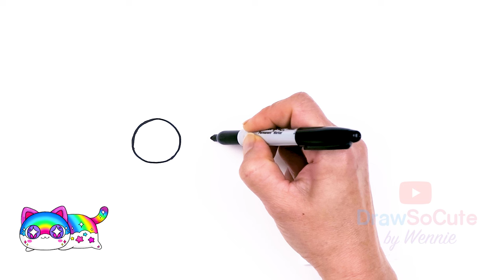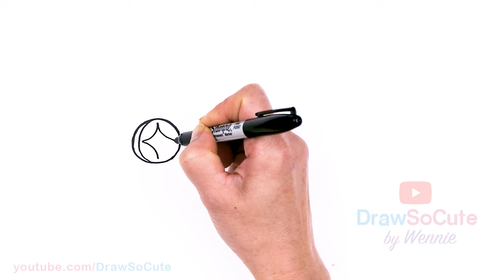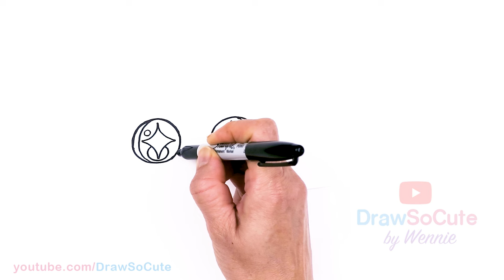How to Draw Rainbow Cat | Aphmau Meemeows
Learn How to Draw a cute Rainbow Cat with sparkles and stars from Aphmau's Meemeows. Easy step by step cartoon Cat plush drawing. drawsocutemeemeows.